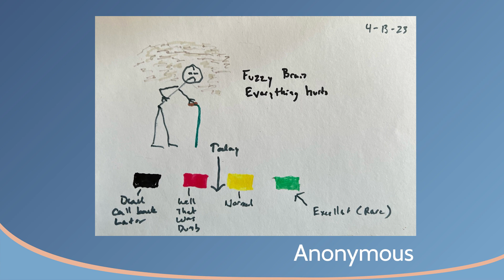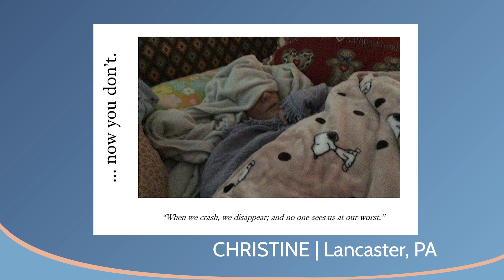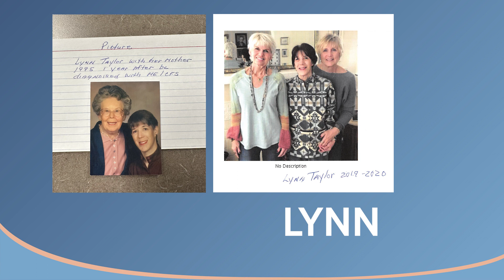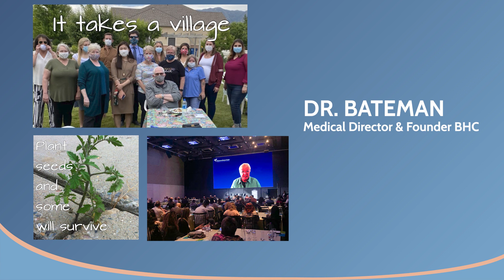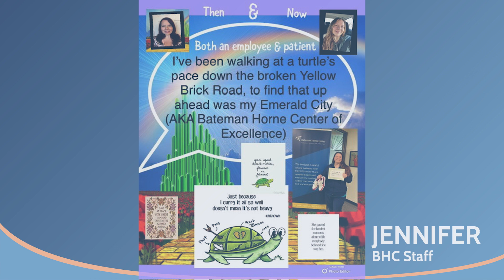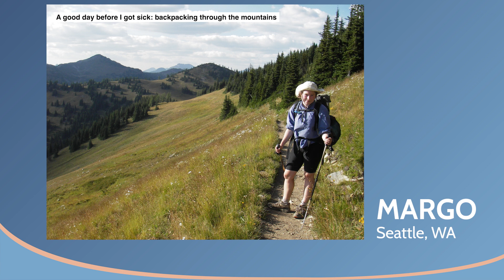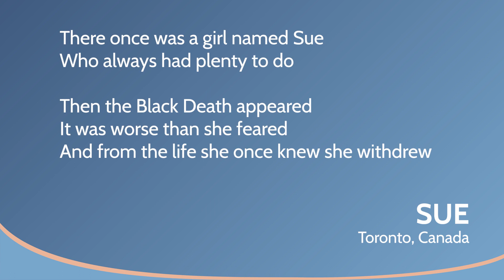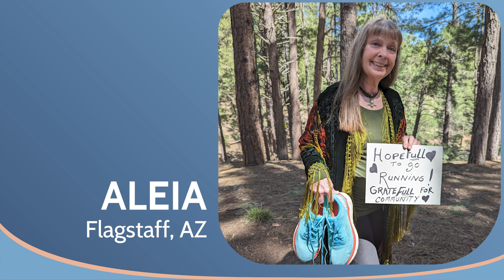Reflections of ME/CFS | FM | LC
The purpose of this video is to shine a light and bring awareness to the often unseen and debilitating nature of ME/CFS, fibromyalgia, Long COVID, and their co-existing conditions.

Background: We asked the lived-experience community and BHC staff to share reflections of their disease experience in the form of a picture, art, or poem. The poems can be found on the BHC blog.